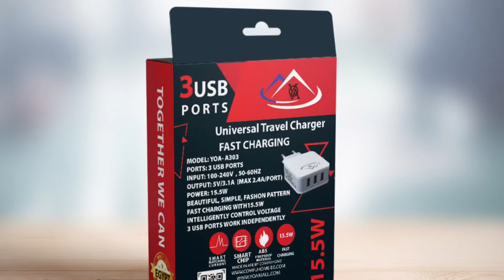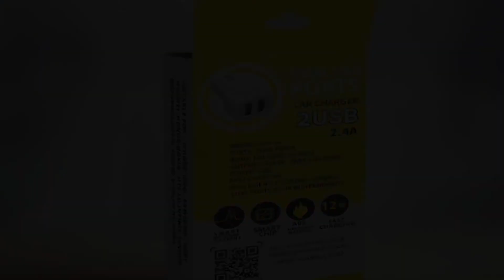منتجات مصنع كمبيوهوم من شواحن موبايل ومشترك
صنع في مصر - اول مصنع في مصر وافريقيا وعربيا - بجوده اوروبيه